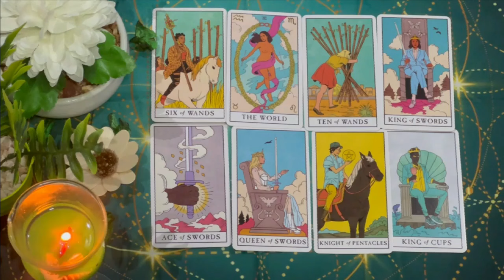GEMINI💞 TWO PEOPLE WANTS YOU ONE LOVE YOU & THE OTHER IS LOADED AND THEY WANTS COMMITMENT WITH YOU